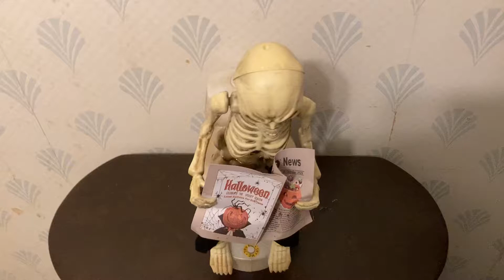PAC 2022 animated potty skeleton